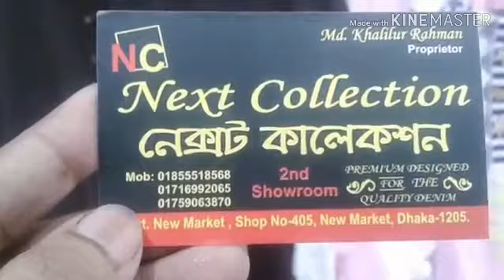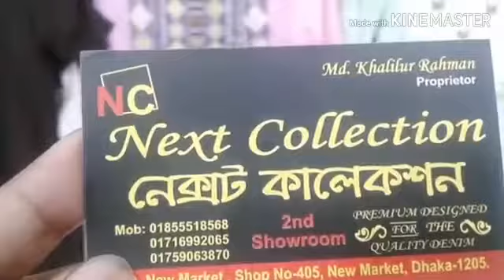latest 1 piz dress 👗collection(দারুন সব 1 পিছ কালেকশন)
আসালামু  আলাইকুম
আমি ফাতেমা আক্তার জেবা

ভিডিও সম্পর্কে যেকোন তথ্য জানতে পুরো ভিডিওটি মনোযোগ দিয়ে দেখুন। ভিডিওটিতে দোকান এর ঠিকানা এবং ফোন নাম্বার দেয়া আছে